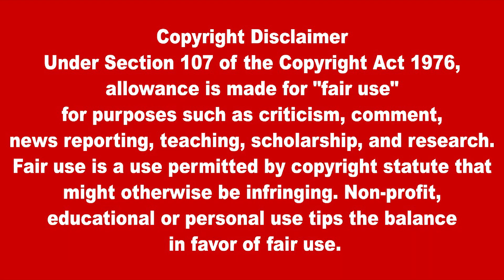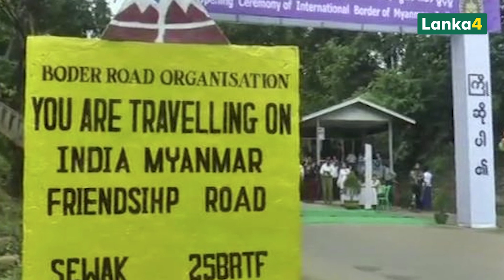Will myanmar be determent to India's border security?